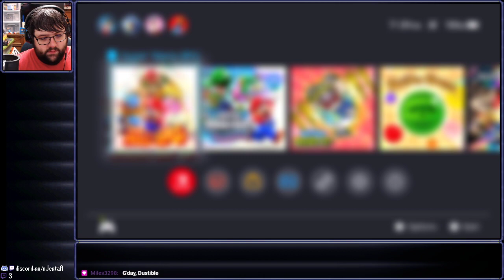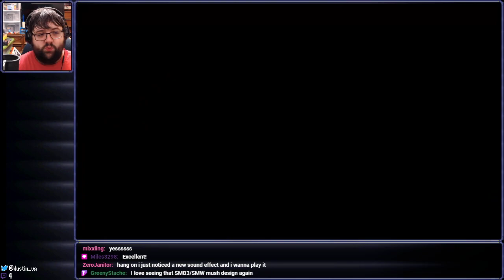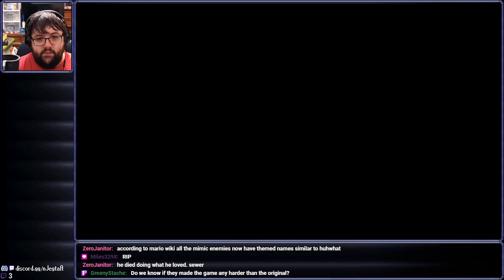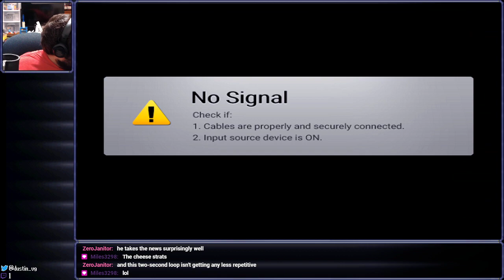Super Mario RPG (Switch) - 1